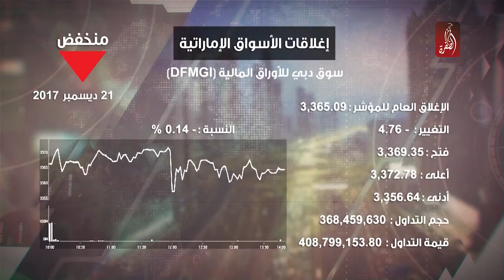نشرة اخبار مساء الامارات 21-12-2017 - قناة الظفرة